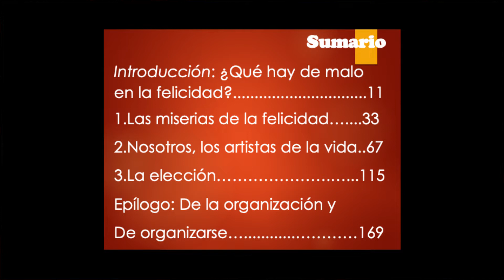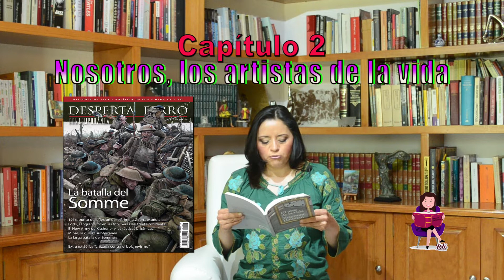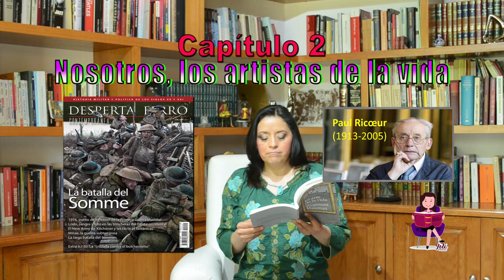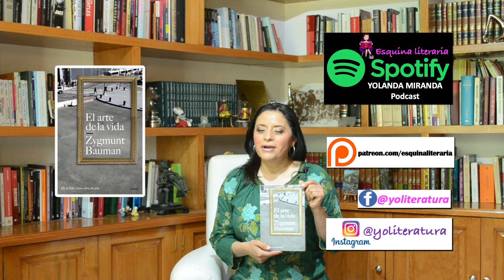20 "NOSOTROS LOS ARTISTAS DE LA VIDA" Zygmunt Bauman EL ARTE DE LA VIDA DE LA VIDA COMO OBRA DE ARTE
Editorial Paidós. 4a reimpresión. Buenos Aires, 2017.
Estamos en el capítulo 2, nosotros los artistas de la vida.
Bauman, autor de este ensayo, realiza una magistral integración de ideas filosóficas y eventos históricos. Todo para hablar de los artistas de la vida.

Este 2022 cumplo 5 años con este proyecto. Celebremos juntos este logro.